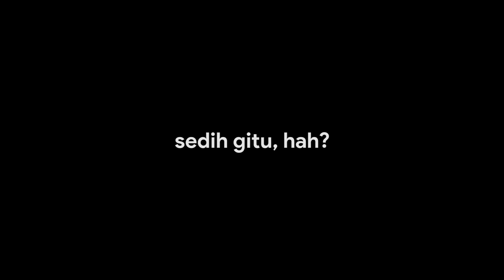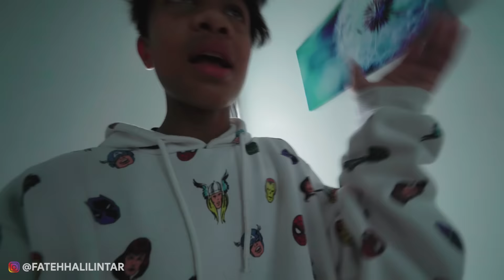CURI SEMUA HP ADIK DAN KAKAK